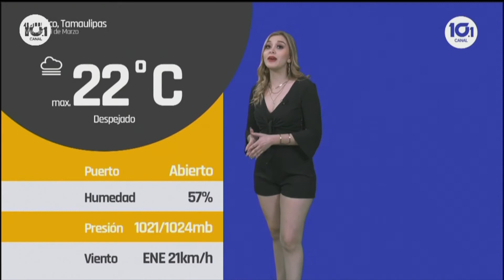Sofía Boeta 19 03 2021 noche